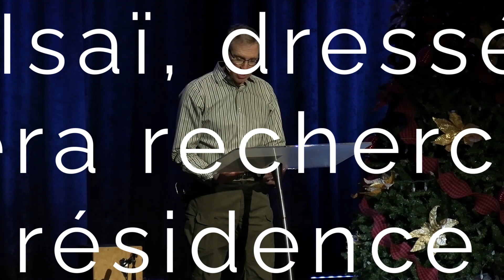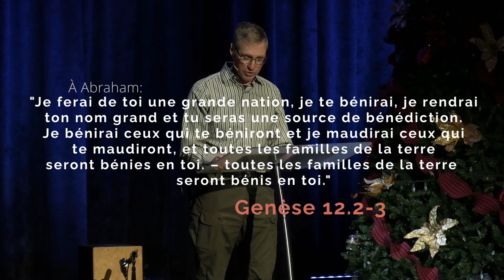Célébration église le Sentier du 26 décembre 2021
0:00 Bienvenue
2:50​ Ô viens bientôt Emmanuel
9:02​ Le Premier Noël
13:23​ Voici Noël
18:00​ Quel est l'enfant
22:16 La racine de Isai - Esaie 11.10
1:00:00 Fils de Dieu